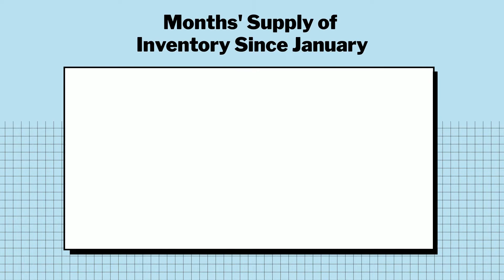Homebuyers You May Have More Options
More sellers are expected to list their houses in the months ahead.

Your neighbor, friend and local professional real estate agent. I have lived in NE Ohio, Lawrence Township with my family for over 20 years and am a proud supporter of all our local communities and local businesses. If you would like to have your local business featured just reach out...

I would be happy to send you valuable information on the market, your neighborhood activity, community information plus other statistics to help you make the best decision for your family when selling or buying! When you buy a home, you plant a seed that grows your investment each year.